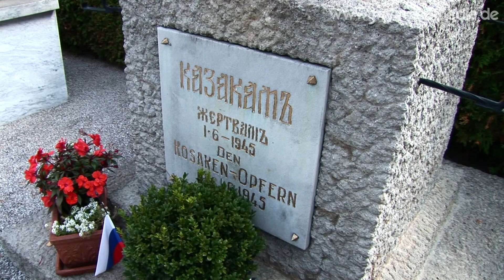Lienz, East Tyrol - Austria HD Travel Channel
Lienz, the most important city of East Tyrol lies in the broad muzzle valley of the Isel into the Drava. The region was populated as early as 2,200 BC, later the Celts settled here. It experienced its first major upswing after the Romans had secured the northern border along the Danube by the Limes.
Today Lienz has a widely extending main square where you sit comfortably in front of restaurants or ice cream parlors and watch the hustle and bustle. The Liebburg, a former castle from the 17th century was converted to the Town Hall.
At the end of the square you see the Antoniuskirchl, now an Orthodox church for the Cossacks who remained in Lienz after the war. The Cossacks have experienced an unworthy fate. After the war in which they fought on the German side, despite promise the British handed them over to the Soviets.
Roughly 3,000 people were killed, many people prefered suicide. Infants were thrown by their mothers in the torrential river Drava before the mothers followed. Almost all survivors were deported to Siberia. A little Cossack cemetery reminds of these cruel days.
In the Carinthian road we stopped briefly in front of Tyrol's oldest wayside shrine from the 14th century.

Lienz, die wichtigste Stadt Osttirols liegt im breiten Mündungstal der Isel in die Drau liegt.
Bereits um 2.200 v. Chr. wurde die Region besiedelt, später ließen sich hier die Kelten nieder. Einen ersten großen Aufschwung erlebte die Region, als die Römer die Nordgrenze entlang der Donau durch den Limes gesichert hatten.
Das heutige Lienz hat einen weit ausladenden Hauptplatz, auf dem man gemütlich vor Restaurants oder Eisdielen sitzen und das Treiben beobachten kann. Die einstige Liebburg aus dem 17. Jahrhundert wurde zum Rathaus umgebaut.
Den Abschluss des Platzes bildet das Antoniuskirchl, heute eine orthodoxe Kirche für die nach dem Krieg in Lienz verbliebenen Kosaken ist. Die Kosaken haben ein unwürdiges Schicksal erfahren, als sie nach dem Krieg, in dem sie auf deutscher Seite kämpften, trotz gegenteiliger Zusage, von den Briten an die Sowjets ausgeliefert wurden. Daraufhin fanden ungefähr 3.000 Menschen den Tod, viele zogen den Selbstmord vor. Säuglinge wurden von ihren Müttern in die reißende Drau geworfen, bevor die Mütter folgten. Fast alle Überlebenden wurden nach Sibirien deportiert. Ein kleiner Kosakenfriedhof erinnert an diese fürchterlichen Tage.
In der Kärntner Straße halten wir kurz vor Tirols ältestem bemalten Bildstock aus dem 14. Jahrhundert.